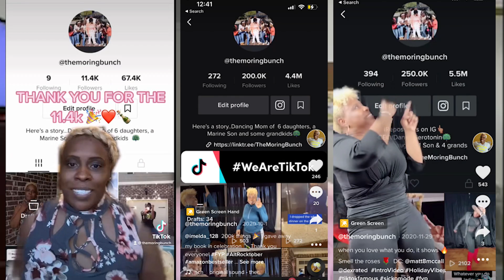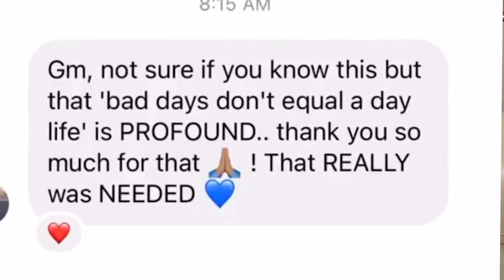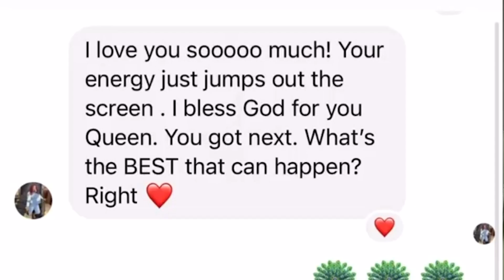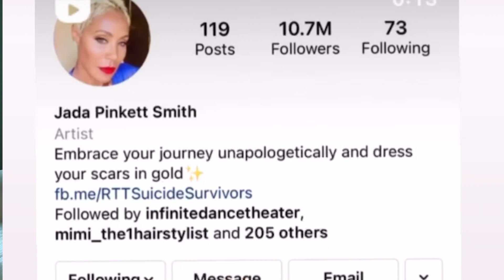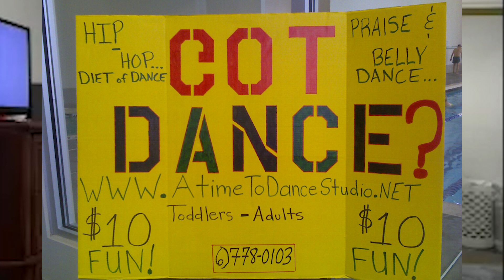The Moring Bunch Documentary: TikTok sensation from 0 to Millions viewed and viral in 1 year.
How a Mom of 7 and 4 grandkids took her family viral in one year. She also held a viral national dance competition and gave back $10,000 to a family in the dance community.  In this documentary, learn how Marie BustinMoves overcame the pandemic closing her business to inspiring the world with her dance joy and old school dance moves. How it changed her life and how her family feels about the entire journey. Meet the contestants who competed in her Old School dance competition for $10,000 cash. Meet her neighbors Travis and Monique Moorer and hear what its like to live across the street from Marie BustinMoves.  Meet her husband and daughters and hear their perspectives. Hear how Marie BustinMoves caught the attention of the artist himself, Chubb Rock. You don't want to miss it! What's the BEST that can Happen?!

***Full Las Vegas Dance Competition